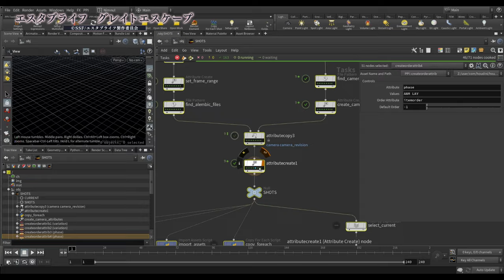Polygon Pictures Demo reel 2023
ポリゴン・ピクチュアズ制作作品の紹介デモリールです。